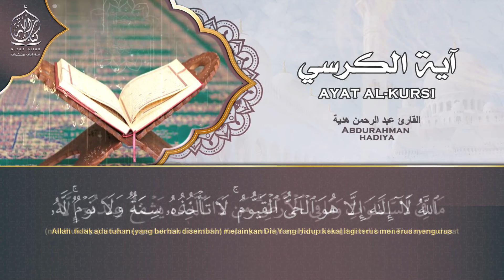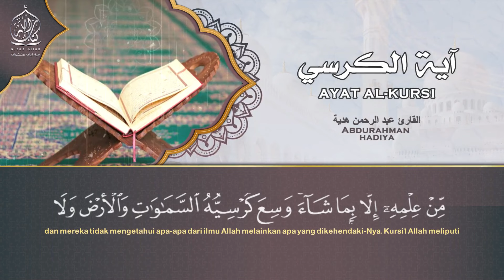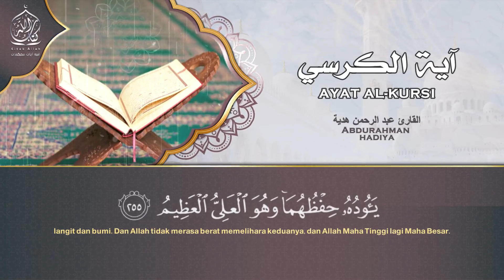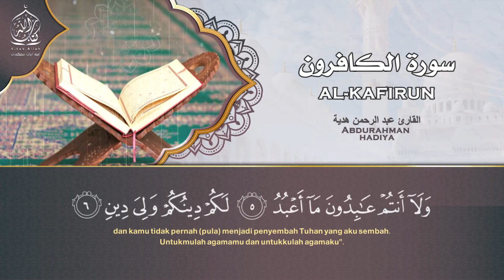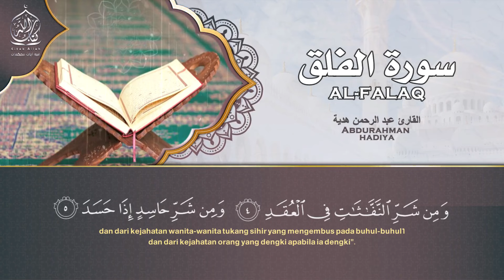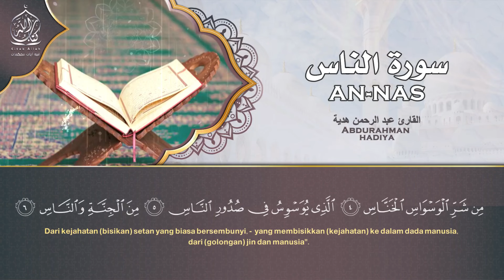آيات من القرآن الكريم للرقية و التحصين، شفاء و بركة | شیطان سے حفاظت | शैतान से सुरक्षा